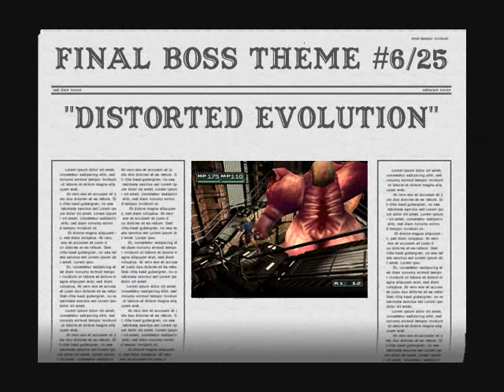Fave VGM #981: "Distorted Evolution" ~ Naoshi Mizuta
I really love the Parasite Eve games on the PS1. The Third Birthday... not so much. It just didn't capture what the first two games had. Too much time had passed between it and Parasite Eve II. Anyways, the Ultimate Being is one of the most visually disturbing enemy that I fought in a PS1 game. It's so large and looks that it shouldn't be surviving. I love the choir and Vangelis sounding melody... like it could be in Blade Runner or something.

And I do know that the Ultimate Being is the penultimate boss of the game. I just couldn't resist putting it here.

(This is my 25 of my Favorite Final Boss Theme series. Keep in mind that this is not a Top 25 list for I have already posted some of my favorite Final Boss themes before this series and still have some in mind even after this series has ended. I especially chose these 25 tracks to be as diverse, running the gambit from epic compositions to unnerving solemn instrumentals and back again. And by the end of the series, the whole list will come full circle with #1000.)